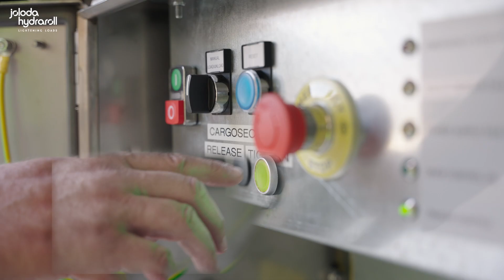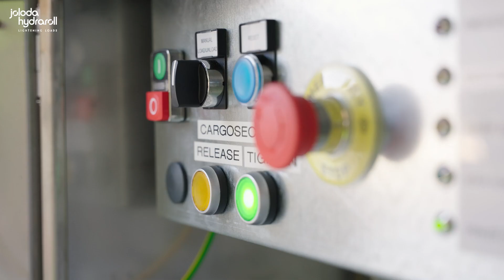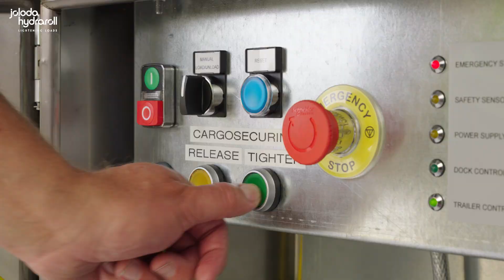Learn how the Flooring Manufacturing Industry is Revolutionising Loading Processes with Automation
⏰📦🔗 In today's fast-paced and competitive business landscape, optimising supply chain and logistics operations is crucial for companies to maintain a competitive edge.

🇫🇮 For this project, we partnered with our Finnish distributor from our Global Distributor Network, NWE Network Engineering Oy Ab, to provide a cutting-edge automated loading solution that revolutionised how goods were shuttled between a factory and a warehouse.

This video delves into how our Automated Loading Systems, combined with Automated Load Securing Systems from NWE, significantly improved Bjelin's logistics operations, helping to maintain their clean-track record of no accidents in their factory and new warehouse; whilst improving operational efficiency and reducing their carbon footprint. The video features a fantastic interview with the Bjeling Supply Chain Director Pär Jönsson discussing why they chose to work with us on the project. 🎤